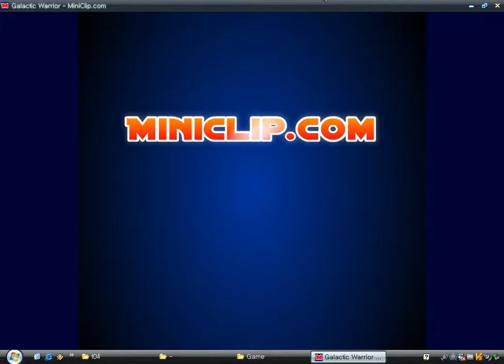Galactic Warrior (Flash game 200?)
It's a simple vertical side-scrolling shoot 'em up game by Miniclip.com.